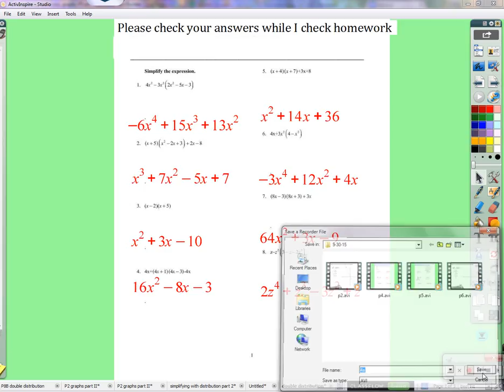Period 4A: Review of double distribution (FOIL) and review before quiz (09/30/2015)